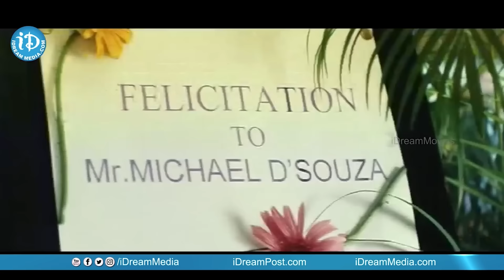Vasantam Telugu Full Movie Part -15 || Venkatesh, Kalyani, Aarti Agarwal || iDream Clips